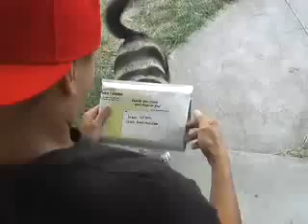LassBee Saves The Day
BarterBee.com 'Be the Bee' contest video entry 'LassBee Saves the Day'